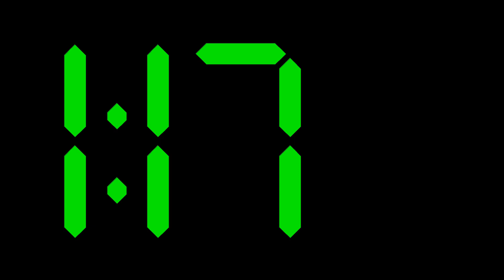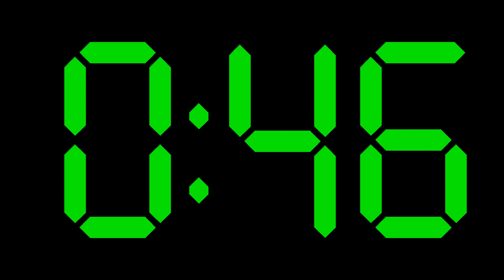Green Digital Clock Countdown Timer - 4 minutes